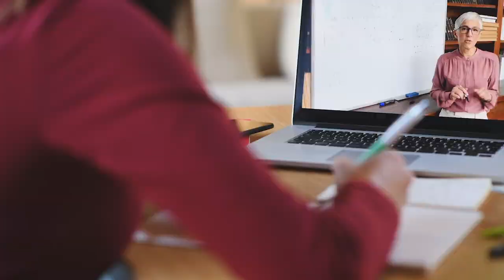Holistic Nursing - Insights and Considerations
Visit our Homepage! Academic Programs